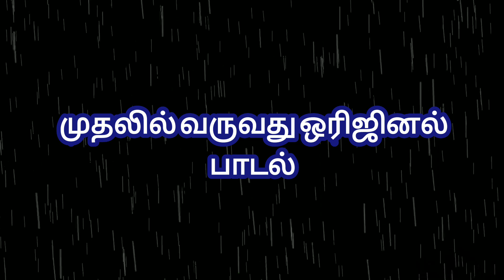kora paaya virikkalaiyea -siva audio stereo voice vetharanyam. 8870349013